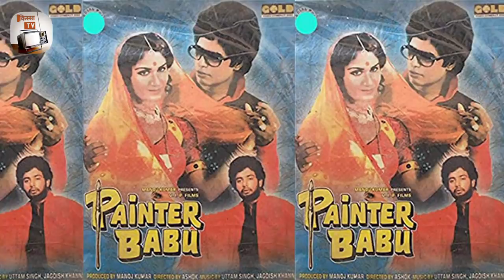Biography | कहानी 90s Dancing Divas of Bollywood Meenakshi Sheshadri की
Meenakshi Sheshadri (born on November 16th 1963) is an Indian (Bollywood) film actress and dancer who acted in more than 20 Bollywood films during her times. She won the Miss India contest in 1981 at age 17, nominated as the youngest woman to be crowned Miss India. Making her debut film into Bollywood by appearing in Painter Babu (1983).

Meenakshi quickly shot to fame in Hero (1983) a film that was directed by Subash Ghai also starring Jackie Shroff. We cannot forget her in films that made her the leading lady and which brings her the awards as an actress. Films such as Jurm (1990), Ghayal (1990), Shahenshah (1988), Ghatak (1996) and most of all Damini (1993) a film that leave a mark in our mind and in which Meenakshi became a superb actress.

She made her last appearance in Bollywood in the year 1997 and is married to Harish Mysore, an investment banker. The couple have settled in Texas, with a daughter called Kendra and son, Sanjosh. She has two children, daughter Kendra and son Josh. She is married to investment banker Harish Mysore, and is settled in Sugarland, Texas, USA where she teaches Bharatanatyam, Kathak and Odissi.

She has learned all four main dance styles of India and performed her Bharatnatyam Arrangetram at the age of four. One of her students performed her Odissi Manch Pravesh in 2005. She shot to fame with the hit film Hero (1983) directed by Subhash Ghai. She won the Miss India contest in 1981 at age 21. She is a Tamilian settled in Jharkand, India. Her father was an employee of the Sindri Fertiliser plant in Sindri, Jharkhand, India.